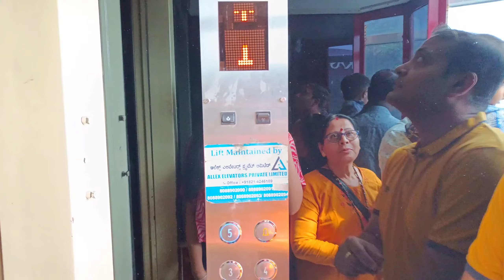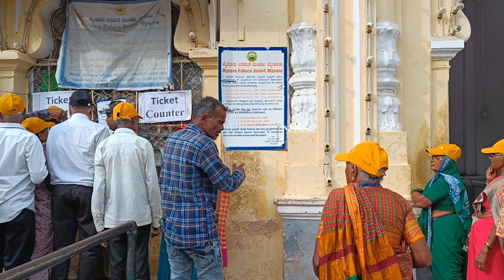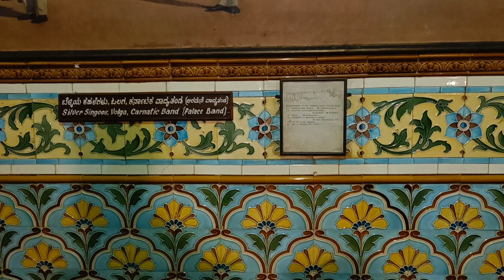Bangalore to Mysore road trip|| Travel with toddler || Mysore palace tour 😎